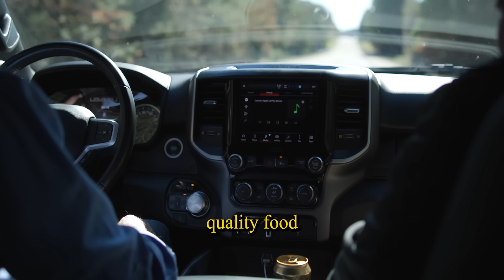Behind the Scenes With Dr. Berry in Camden, TN Part 1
What happens when a doctor puts on his rancher hat? The opinions come out! You might agree or find my opinions inflammatory, or perhaps even revolutionary...

In this video, I'll take you along on a recent drive with my team, shedding light on the challenges we face with Big Food and Big Pharma, plus the regulations that disproportionately affect the little guys. It's an eye-opener, and I hope you find it insightful. Together, we can make a real impact.

Meaningful Research + Paleoanthropological Ancestry + Common-Sense...

LIES MY DOCTOR TOLD ME book
KICKING ASS AFTER 50 book

The Proper Human Diet, presented by a Family Physician with 20 years of clinical experience. Dr. Berry has treated over 25,000 patients during his career.

No big medical words here, just plain talk you can use to stay healthy and happy. If you like it limp-wristed and sugar-coated then you should probably look somewhere else.

I'll explain how you can use your diet and your lifestyle to get the health you want. Videos about the low-carb/ketogenic/carnivore diets, intermittent fasting, thyroid health, hormone optimization, and much more.  I've declared all-out war on the epidemics of hyperinsulinemia, diabetes, and obesity currently hurting our world, and hurting your health.

Learn how to lose fat, lower your blood sugar, lower your blood pressure, optimize your hormones, and more...